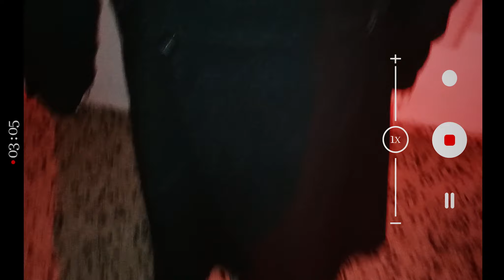ESCAV72H - El regalo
Desde el equipo de ESCAV hemos lanzado un concurso de cortometrajes para incentivar el trabajo en equipo y motivar a nuestros grandes cineastas. Bueno, y porque nos va la marcha 🙂

Los participantes tienen que incluir una frase asignada por sorteo, hacer que aparezca al menos una vez el logo de ESCAV, utilizar una ambientación o contexto navideño y ceñirse al género de terror y, en concreto, al subgénero que toque, también por sorteo.

Equipo: Red Coffee
Subgénero: Hammer
Frase: ¡A Dios pongo por testigo que jamás volveré a pasar hambre!